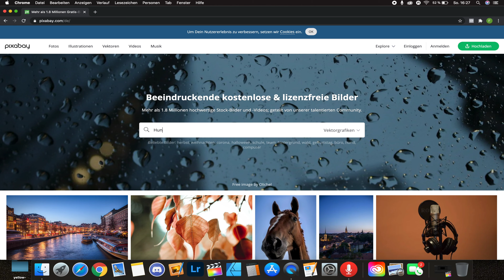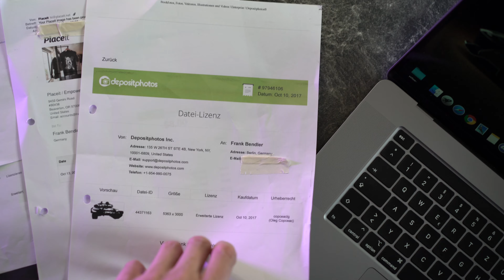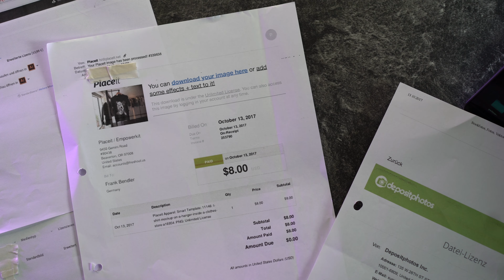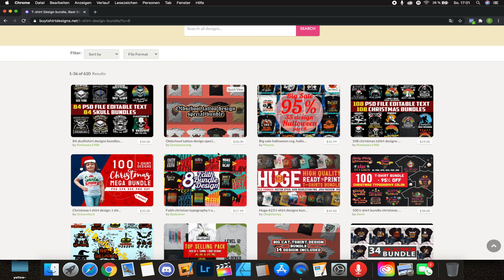PIXABAY oder Depositphotos für Print on Demand T Shirt Business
Darf man PIXABAY oder Vektorseiten im T Shirt Business verwenden. So kannst du beruhigt schlafen, wenn du deinen eigenen Onlineshop erstellen willst. Egal ob du T Shirt Designs auf Shopify, über Spreadshirt, Merch by Amazon oder ein anderes Print on Demand Portal verkaufen willst, du solltest die Regeln kennen. Wer keine Abmahnung kassieren will, sollte sich daher auch die AGBs der Seiten genau durchlesen. Lizenzen für das T Shirt Business kaufen könnte speziell auf Depositephotos teuer werden, daher frage über den Chat immer nach einem Rabatt auf der Seite. Kleiner Print on Demand Tipp.

CODE: FRANK20